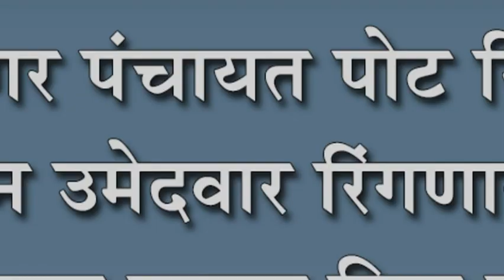बोरगाव नगर पंचायत पोट निवडणुकीत तीन उमेदवार रिंगणात : दोघांची आज माघार,चित्र झाले स्पष्ट